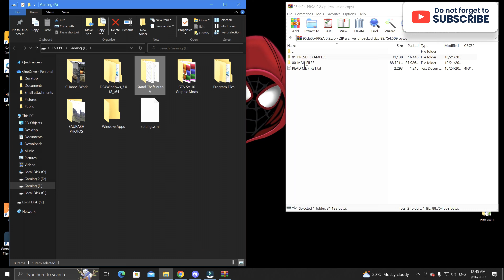How to free Download & install QuantV & NVE Like Graphics in GTA 5 || PRSA ||Part-3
Are you ready to take your GTA 5 experience to the next level? Our photo-realistic ENB alternative to QuantV and NVE is here to blow your mind! With stunning graphics, hyper-realistic lighting, and immersive gameplay, this mod is the ultimate way to experience GTA 5 like never before.

Gone are the days of bland, low-quality graphics. With our mod, you'll be transported to a world that looks and feels like the real thing. From the neon-lit streets of Los Santos to the rugged wilderness of Blaine County, every corner of the game world has been meticulously crafted to deliver the ultimate gaming experience.

Whether you're a seasoned player or a newcomer to the world of GTA 5, our photo-realistic ENB alternative is the perfect way to rediscover this beloved game. So what are you waiting for? Download the mod, fire up the game, and get ready to experience GTA 5 like never before!